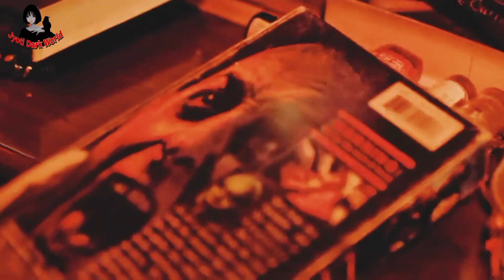Best South Horror Movie || The House Next Door Movie Clip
|| The House Next Door ||